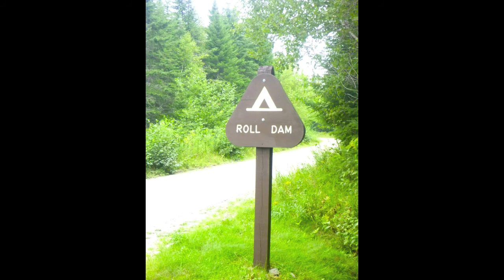Maine 2013 - Pt. 2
Roll Dams Campsite
West Branch Penobscot
Seeboomook Section